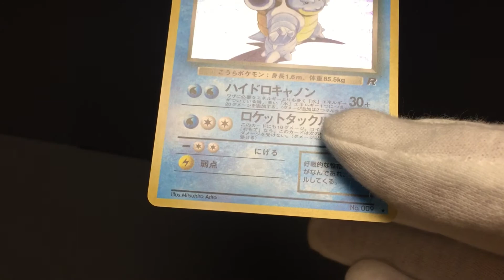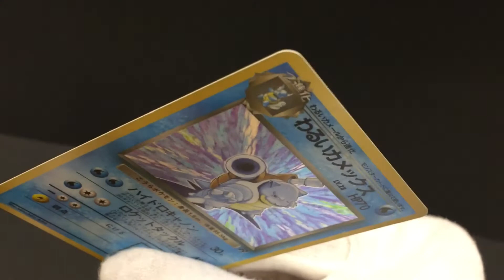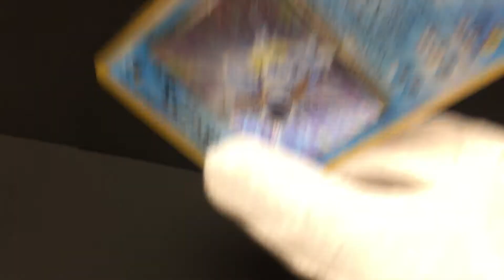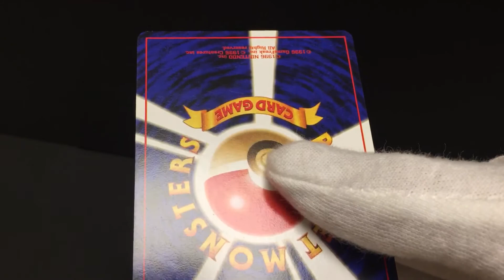Dark Blastoise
137